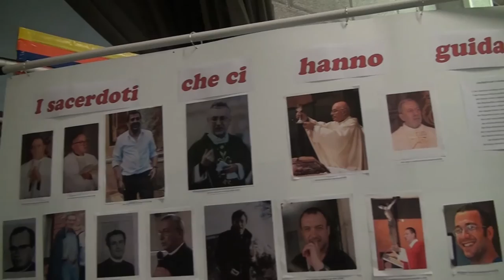S. Messa del 50° Anniversario di Fondazione della Parrocchia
S. Messa per il 50° Anniversario di Fondazione della Parrocchia S. Gaetano della Provvidenza, presieduta da Mons. Mario Delpini e con la presenza dei sacerdoti e delle religiose che vi hanno svolto il loro ministero.
In seguito, rinfresco nel baretto e inaugurazione della Mostra fotografica.